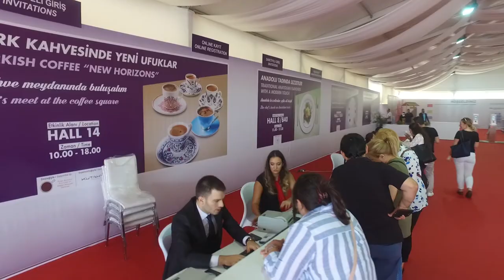Doreline - Zuchex 2018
Doreline için Tüyap Zuchex 2018 fuarında hazırlamış olduğumuz fuar tanıtım filmi